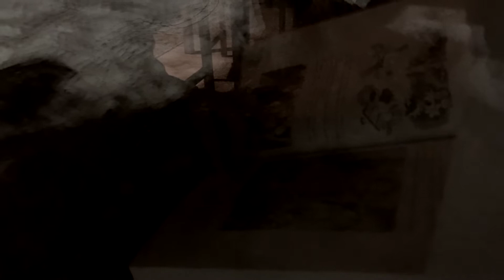20 апреля 2022 г.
Женя Аринушкина( субъективная камера)